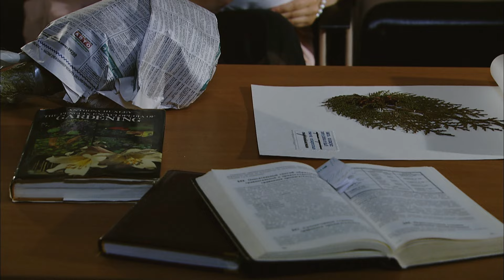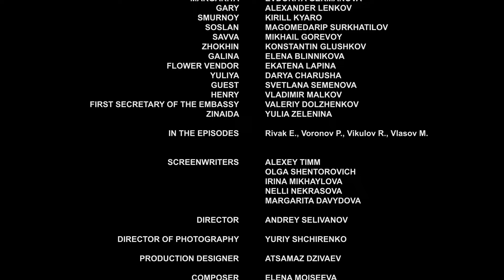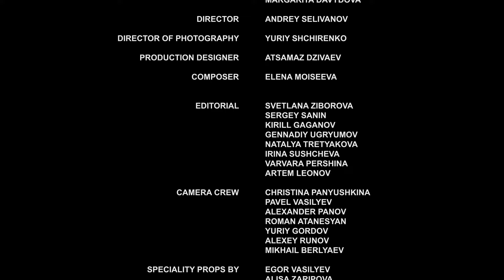▶️ Las flores de Liza 3 - 4 Episodios - Melodrama | Películas y series de televisión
Las flores de Liza 3 - 4 episodios ver en línea (romance, melodrama) | Películas y series de televisión - Melodramas rusos

💬 SOBRE LA PELÍCULA LAS FLORES DE LIZA ⏷
LAS FLORES DE LIZA

💬 EMPRESA CINEMATOGRÁFICA RUSSKOE EN YOUTUBE ⏷